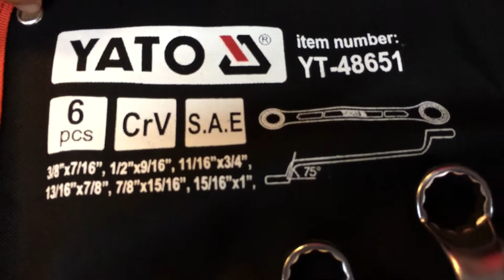Bộ cờ lê 2 đầu tròng hệ inch 6 chi tiết Yato YT-48651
Bộ cờ lê 2 đầu tròng hệ inch 6 chi tiết YT-48651 là sản phẩm chất lượng cao được sản xuất dưới sự giám sát chặt chẽ về chất lượng, sản xuất theo tiêu chuẩn CE.
    Bộ gồm 6 chi tiết cờ lê 2 đầu tròng hệ inch có kích cỡ lần lượt từ 3/8"x7/16" đến 15/16"x1". Các chi tiết có màu trắng bạc, được làm với độ chính xác cao từ thép hợp kim CrV, độ bền cao, không hoen gỉ trong quá trình sử dụng.
     Cờ lê được thiết kế với tay cầm mờ giúp khả năng tạo ma sát giữa tay người sửa dụng với cờ lê được tốt tránh bị trơn tuột khi sử dụng.